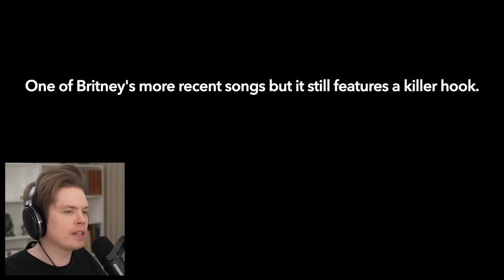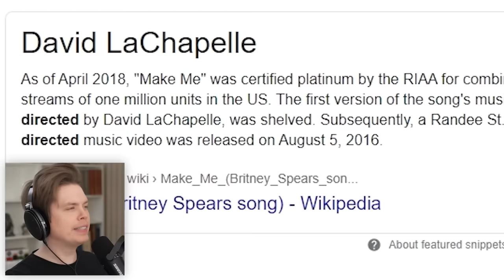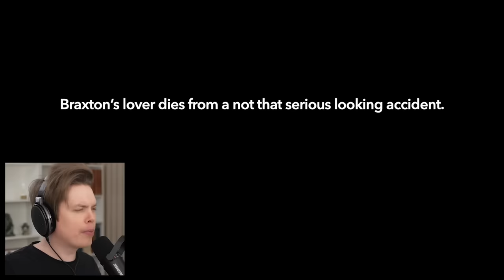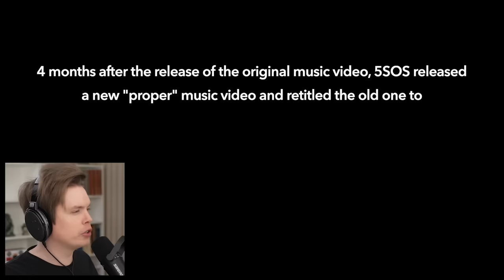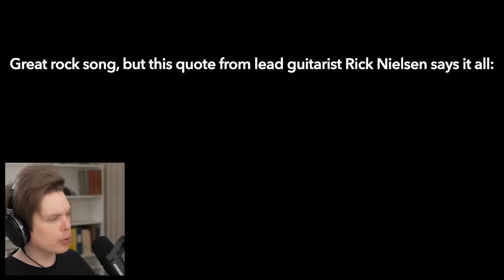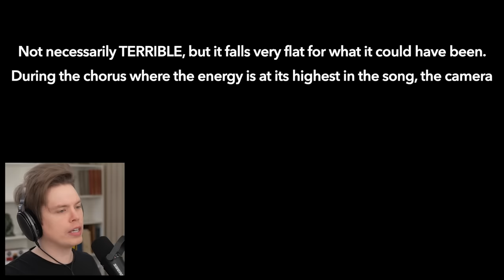Great Songs with TERRIBLE Music Videos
Some truly great songs have HORRENDOUS music videos!